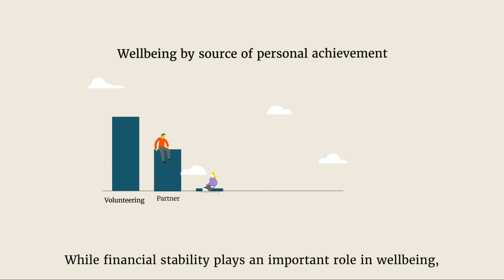Me: personal wellbeing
How do you feel about your own wellbeing? We've found that getting the basics right can have a profound effect on how we feel and how satisfied we are with our lives.